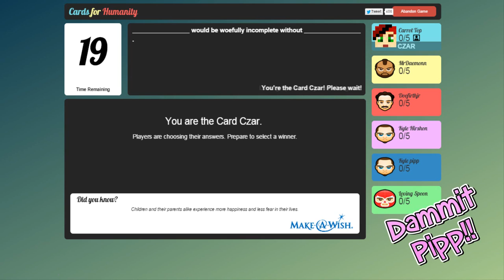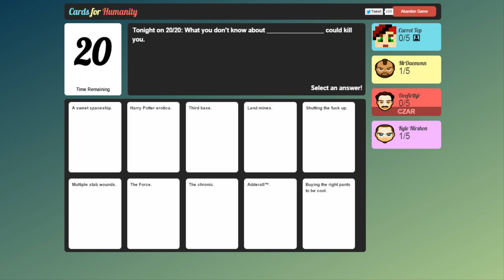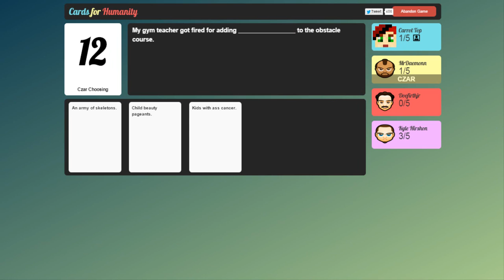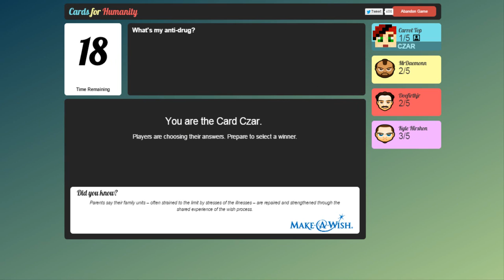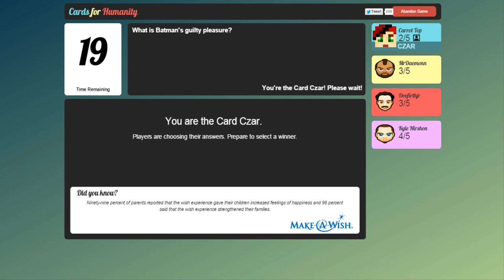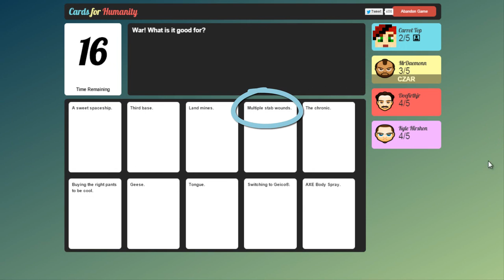Free Online Game | CARDS FOR HUMANITY | Game 5